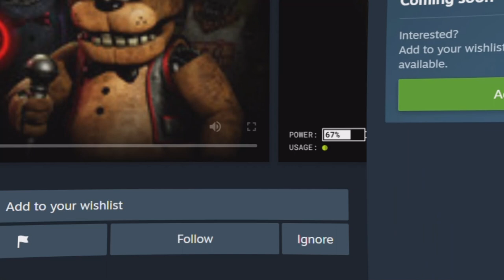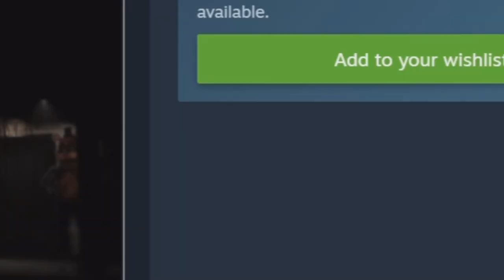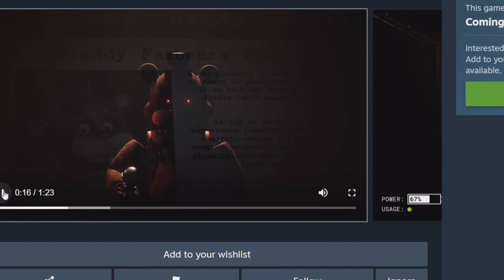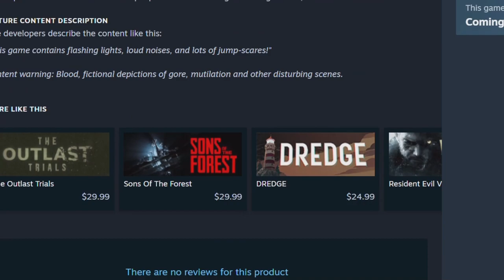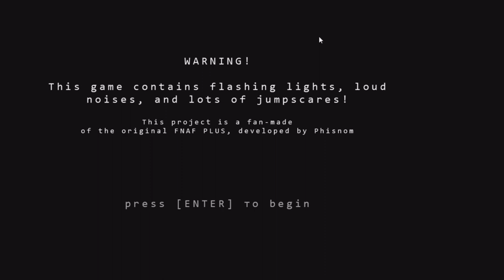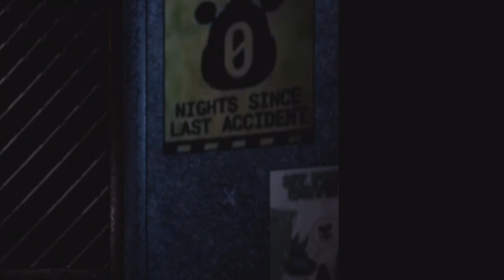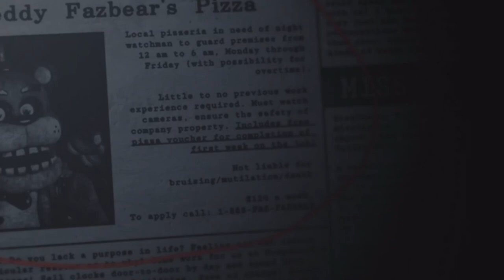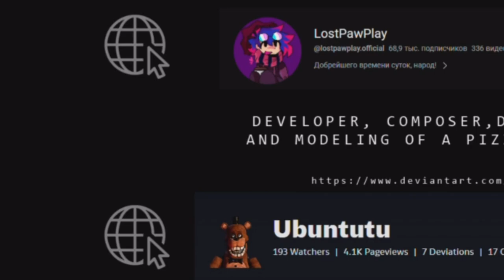Five nights at Freddy's plus never came out!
Developer From game jolt five nights at Freddy’s plus gamejolt?

0:00 Scary intro
6:11 Sparta Remix
12:26 Gameplay
19:36 Next game
23:18 END